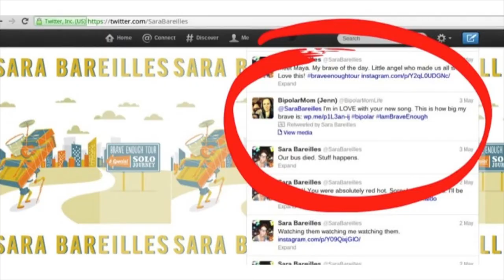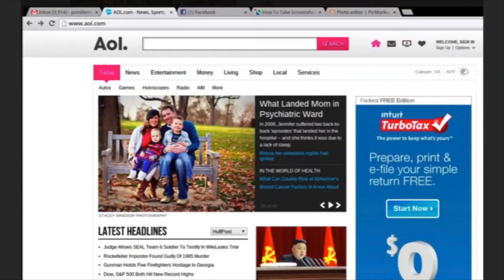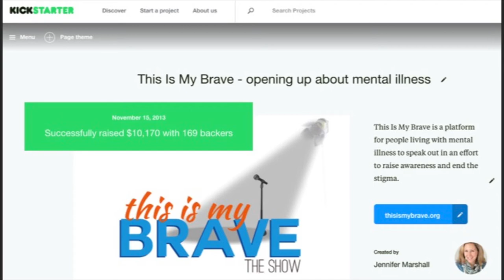Mental Illness: Being Brave Saves Lives | Jennifer Marshall | TEDxSantaCatalinaSchool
It’s time to be brave and bring mental health issues into the spotlight because they’ve been in the dark too long. We can end the stigma associated with mental health disorders by creating a positive, supportive national conversation.

Jennifer Marshall, co-founder and executive director of "This is My Brave," is committed to ending the stigma surrounding mental illness. After being diagnosed with Type 1 Bipolar Disorder in 2006, she turned to writing as a way of healing, and her award-winning blog BipolarMomLife was born. Her organization has created a platform, which includes the This is My Brave YouTube Channel, for other people living with mental illness to share their stories and inspire others. Marshall’s ground-breaking approach is beginning to change the discussion and perception of mental illness.